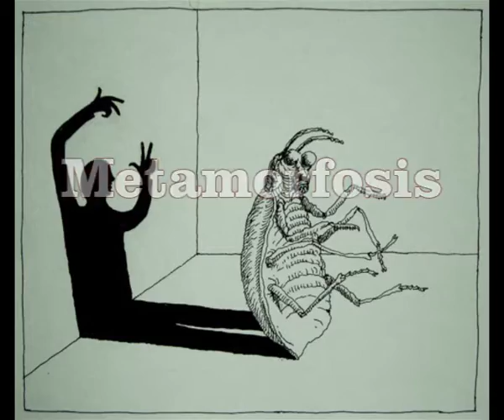Metamorfosis-Micro Quad Turnigy de KK2.0 a CC3D Atom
Experimentando una CC3D Atom en un Frame de Micro Quad Turnigy 250.